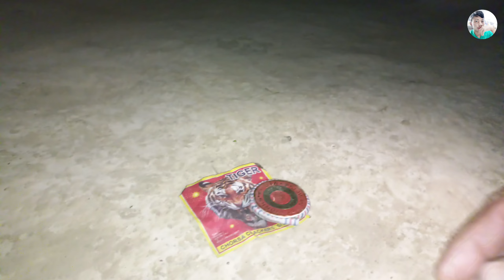DIPAWALI CELEBRATE IN OUR HOME || दिवाली KI SPECIAL VLOG || DHOROM VLOGS 🔥